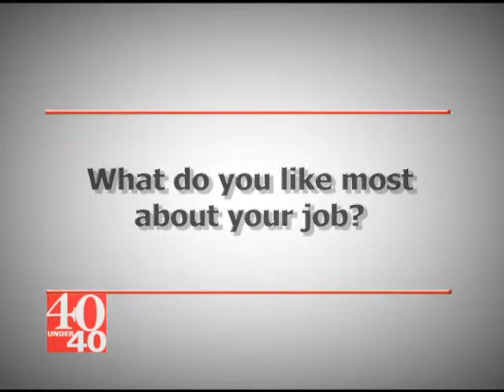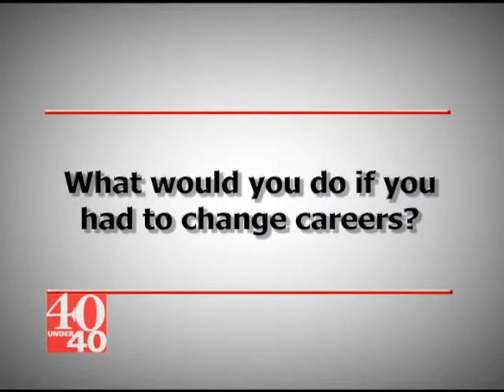2011 32 Ava Caughrean